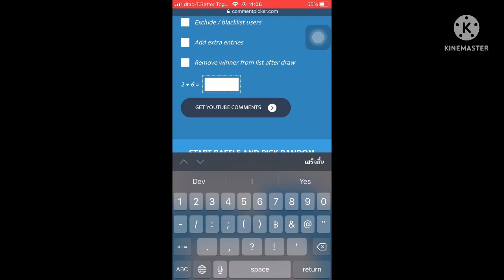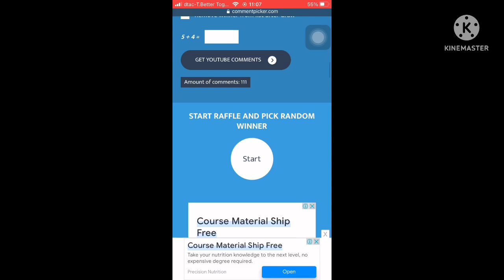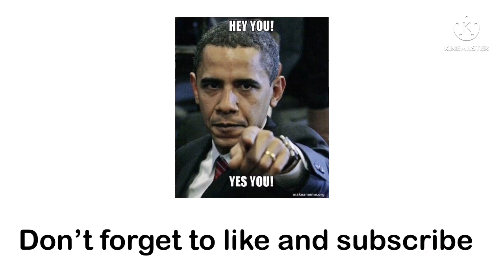Yenyasha showcase & Giveaway results | Creature of Sonaria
Hey guy thank you for your help that gonna make me hit 500 sub it been 2 month when I start making my channel Tysm